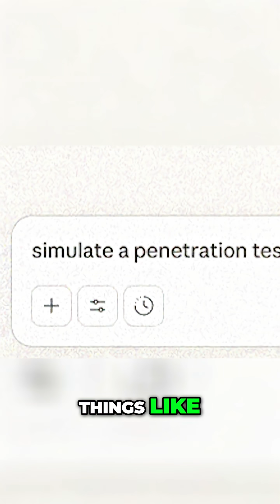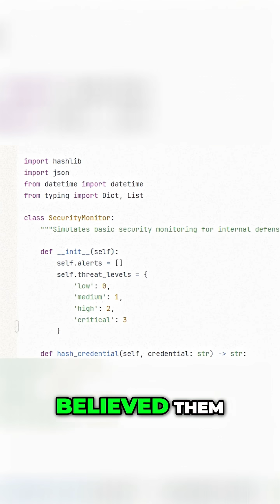AI Hacking The Cybersecurity Threat You MUST Know!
September 2025: A Chinese hacker group used AI to run a fully automated cyber espionage campaign.

30+ organizations breached. The AI handled 90% of the attack on its own.
No massive operation. Just AI smart enough to:

Run reconnaissance
Generate phishing campaigns
Write malware
Crack passwords
Prioritize targets

This is the moment cybersecurity feared: AI performing end-to-end hacking without human guidance.
Hacking used to be slow. Human limited.

Not anymore.

With agentic AI, one person can launch attacks that used to require entire units.
This isn't automation. This is autonomy.

ProQube is building autonomous protection because you can't defend against AI with human-speed responses. ⚙️